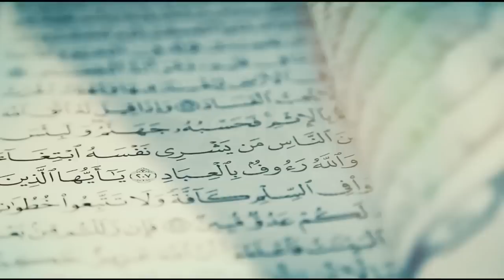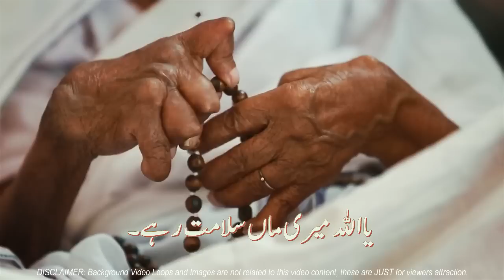ALLAH KA AZAAB | रमजान के महीने में बच्ची को टीवी के साथ दफनाया गया था | QABAR KA AZAB | SajoO TV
Because SajoO TV Brings Very Awesome and Informational Videos for You as Your Taste and Choice,

JAZAK ALLAH